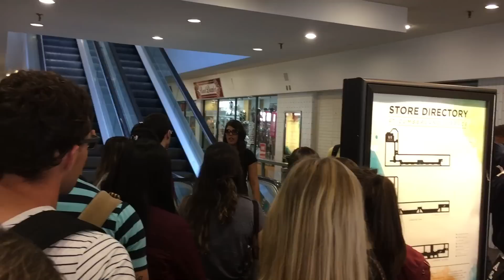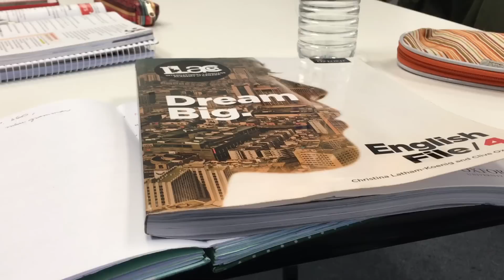PRIMEIRO DIA DE AULA | Intercâmbio Canadá Toronto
Nem acredito que consegui recuperar o áudio dos vídeos do meu intercâmbio no Canadá! \o/ Esse é o segundo vídeo da série e o primeiro dia de aula na escola. Espero que gostem!